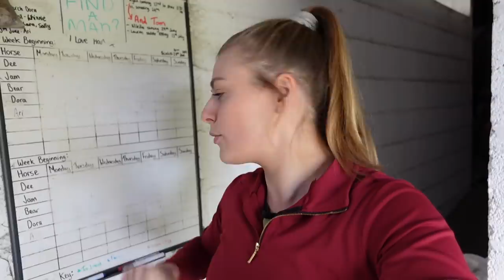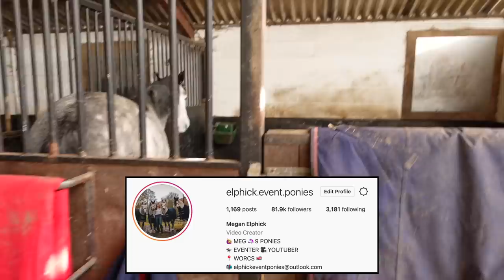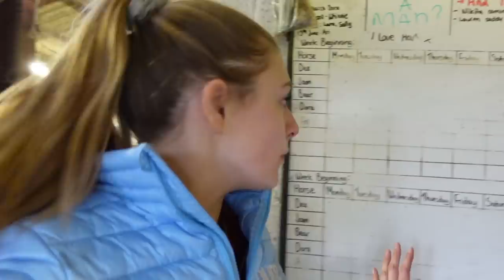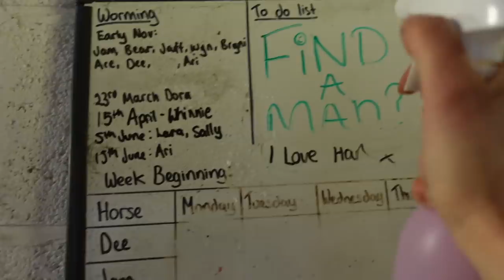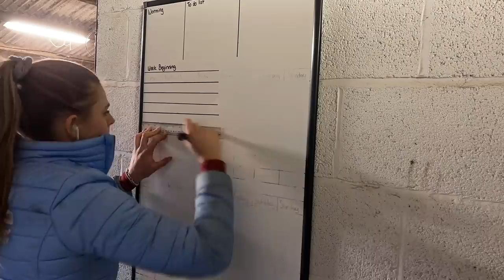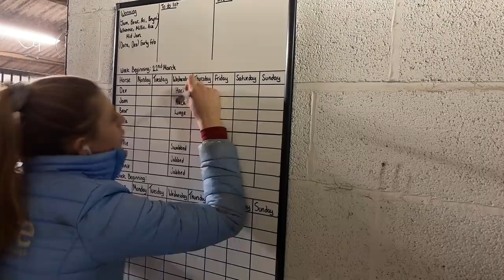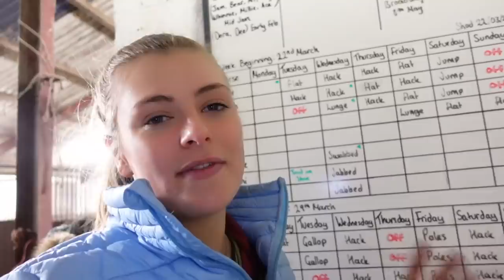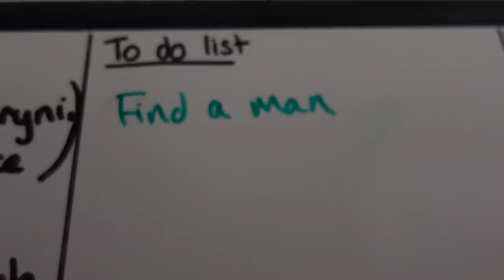HOW I PLAN MY HORSE'S RIDING ROUTINES ~ Barn tidy and whiteboard organise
I finally made this into a video, are you proud? In this vlog I give the barn a much needed tidy and organise before sorting my whiteboard out. Anyone who knows me will know that this thing runs my life during the competition season so it was good to get planning on it again as eventing looms. Find out what my horses riding routines are and how I keep them fit.